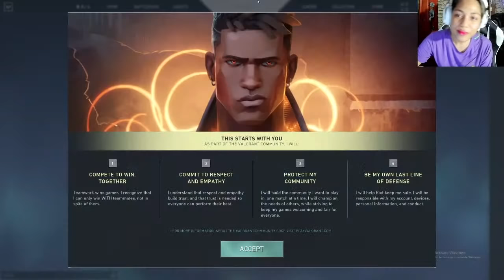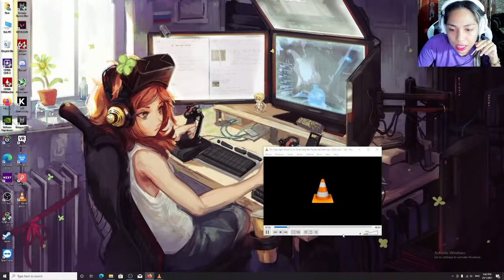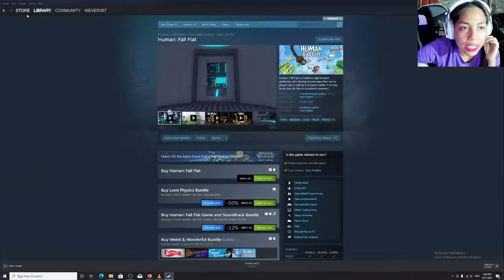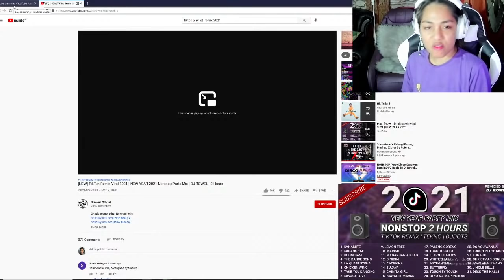Bella try main valorant